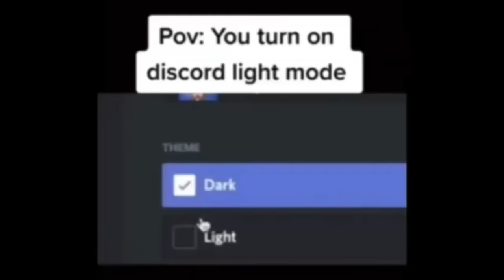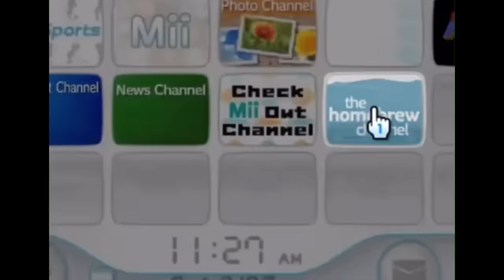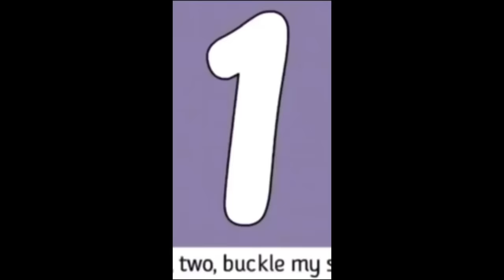Try Not to Laugh Part 7 Clean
You're Welcome...